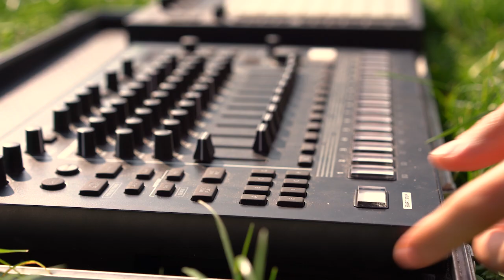Lake Turner - The Sunbird (Live)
Shot on Hill Farm, Worcestershire in September 2020.
Directed by Kyle Bentley.